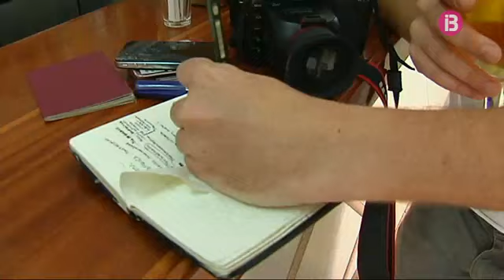Rushtrip adventure, dos ciutadellencs triomfen amb els capítols dels seus viatges